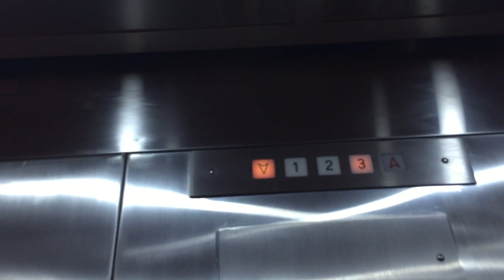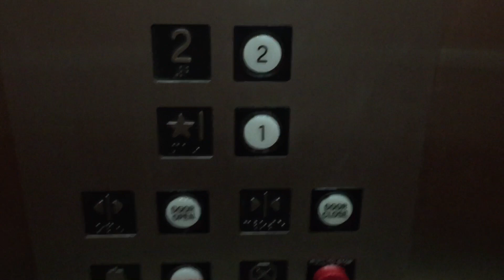RARE 1985 OTIS GAL Hydraulic Front Elevator @ Best Western Santa Ana/Tustin, CA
Identical to the rear cab. Installed also in 1985.